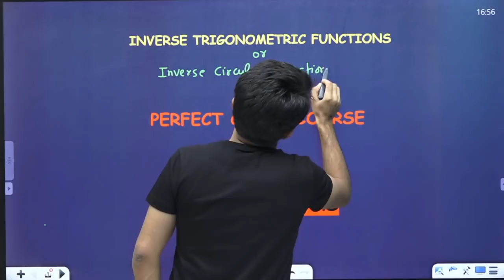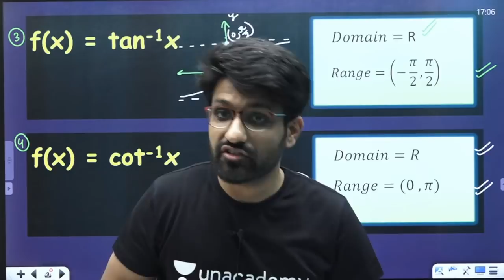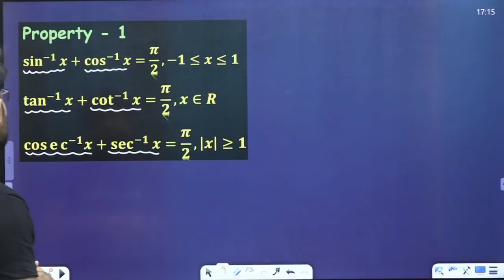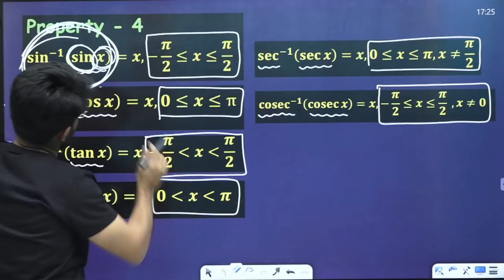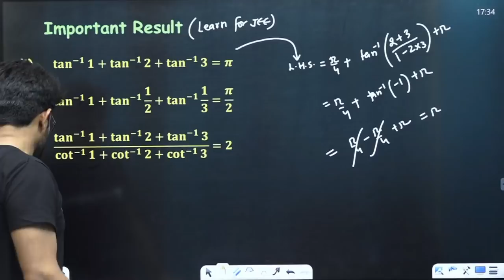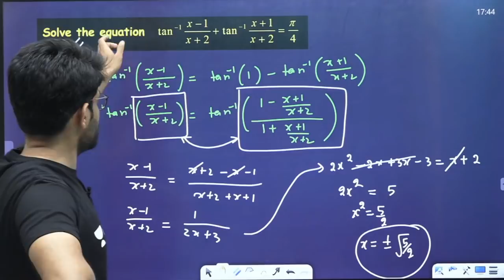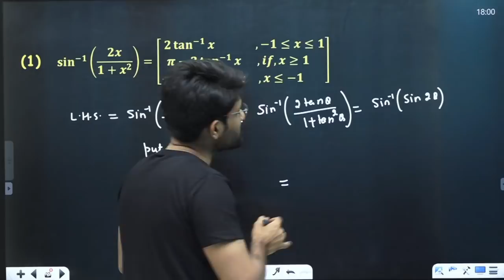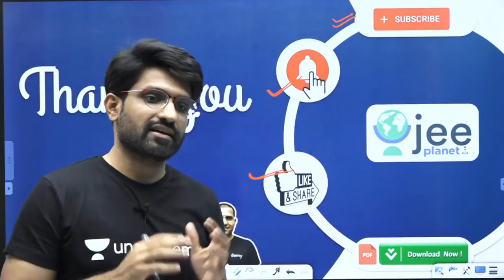Inverse Trigonometric Functions | Aman Malik | Perfect Crash Course | JEE Planet | JEE Maths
JEE Main 2021 - Perfect Crash Course | Inverse Trigonometric Functions- by Aman Malik. It is a very important video in which Aman Malik gives you complete guidance on the topic of Inverse Trigonometric Functions, to crack your JEE Exam! Learn about the tips & tricks for clearing JEE Main 2021 with great marks and clear all your doubts in this session by Aman Malik.

Aman Malik Sir and more top educators are teaching live on Unacademy Subscription.

Unacademy Subscription Benefits:
1. Learn from your favorite Educator
2. Dedicated DOUBT sessions
3. One Subscription, Unlimited Access
4. Real-time interaction with Educators
5. You can ask doubts in live classes
6. Limited students
7. Download the videos & watch offline